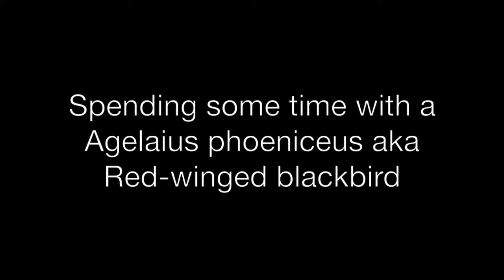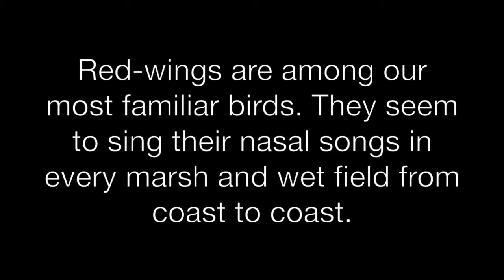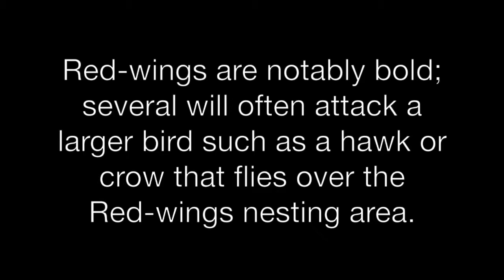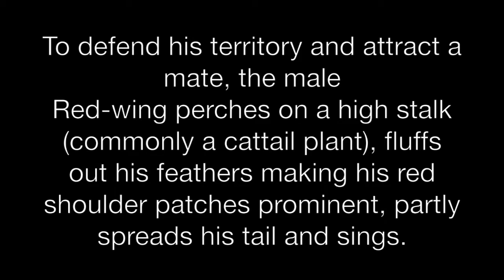Spending time with a Agelaius phoeniceus (Red-winged blackbird)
A male Red-winged blackbird warns of intruders nearing its nesting area.